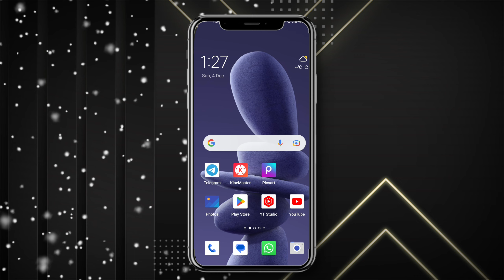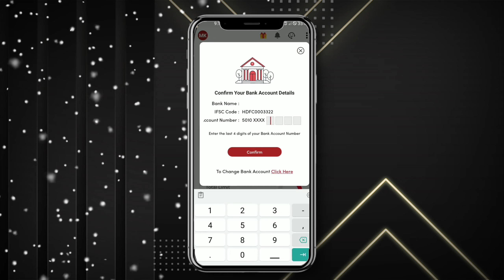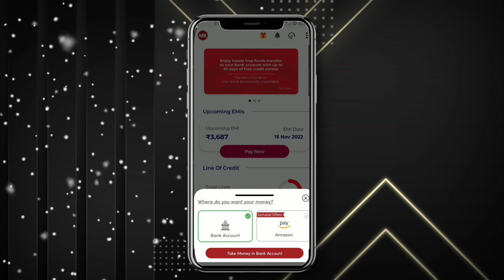instant pay later app ☺️ today is credit line approved 😀 25,000 pay later app 😉